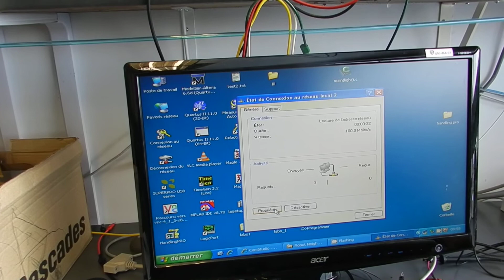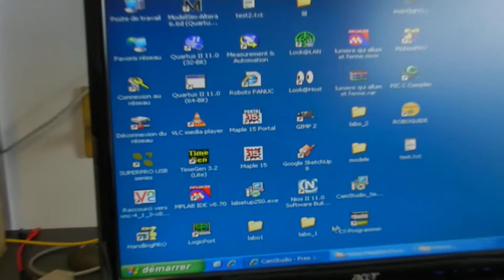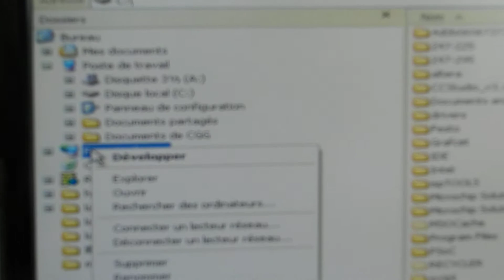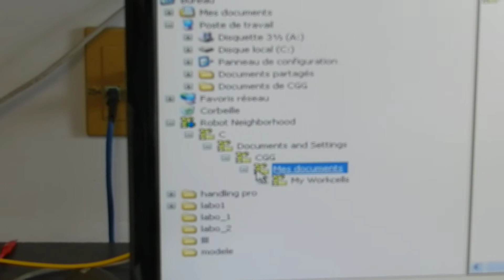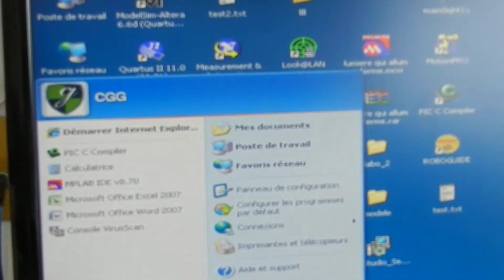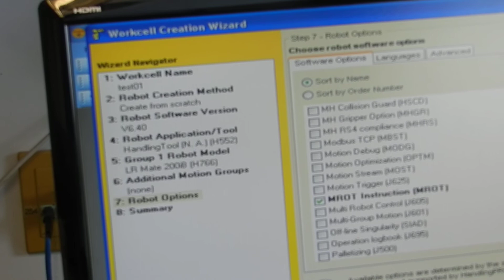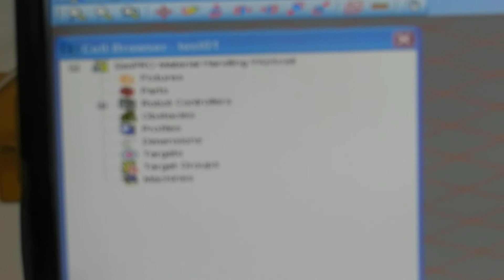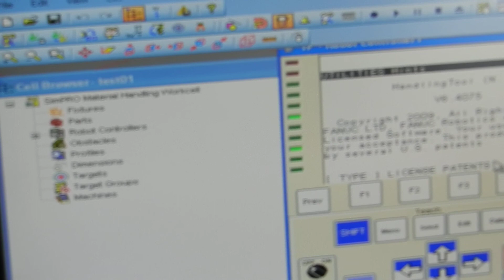10 procedure conexion reseau de donne et robot fanuc part 1